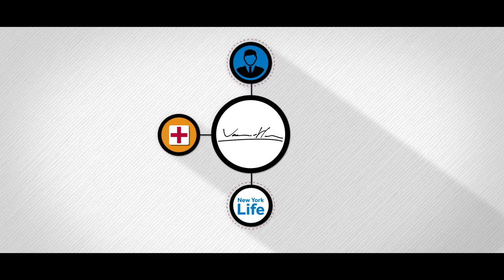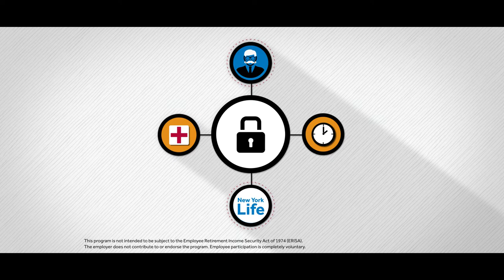New York Life - Employee Whole Life Insurance [General]